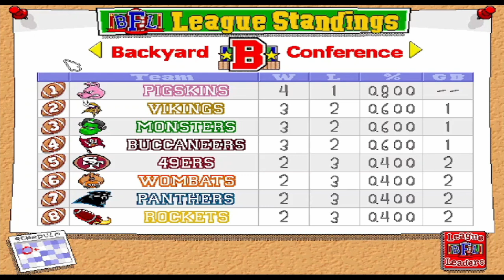Now Presenting: The Amazing Pigskins | Backyard Football | Game 5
The Pigskins play the Wombats in a muddy matchup!

Tune in to BLSG weekly to catch new episodes of our season playthrough on Backyard Football and see how we do with the worst team in the league!